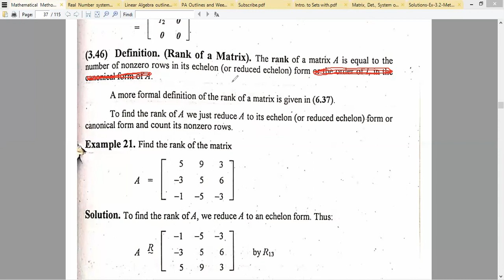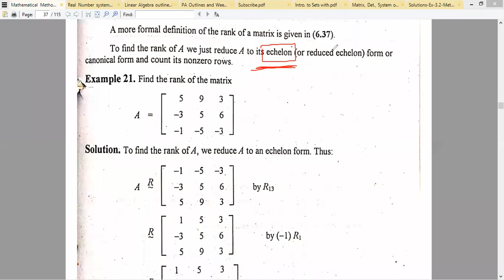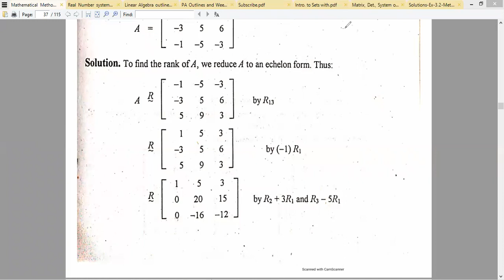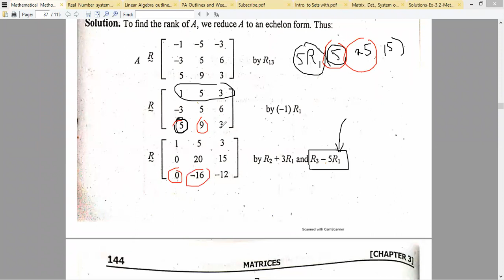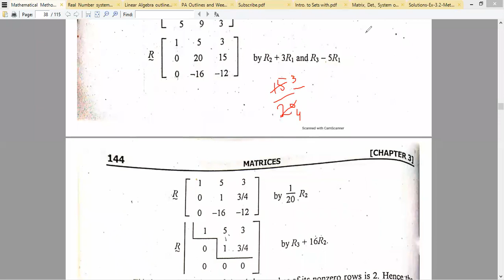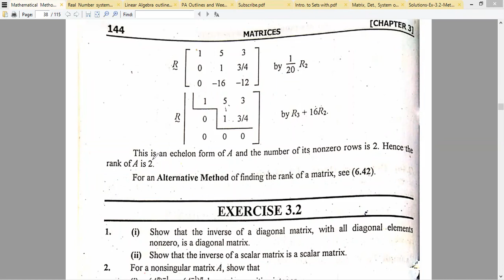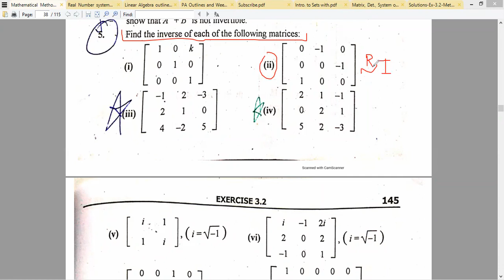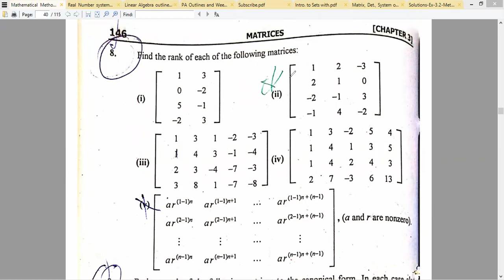Rank of a matrix, How to find Rank of a matrix using Row Operations (Lecture#21, 21-04-2021, LA)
Definition of Rank of a matrix
How to find Rank of a matrix by Row Operations
Solved Example